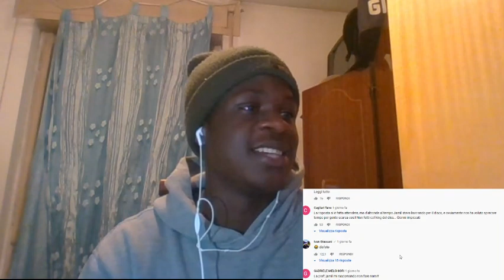Jamil - Non è colpa mia (Dissing) (Official Video) | [REACTION!!!]